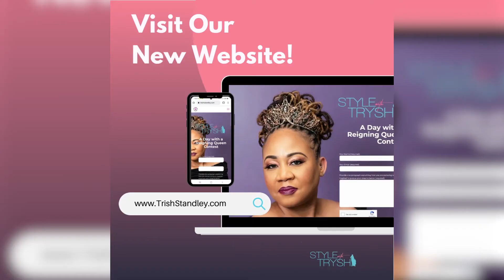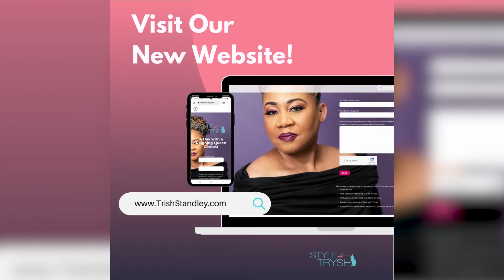Trish Standley TV ~ Jasmine Clark - Queen for the Day Winner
On this episode of Style with Trysh we chat with Jasmine Clark winner of the 1st Annual Trish Standley TV Queen for a Day Contest and Owner of @herstoryhairco.